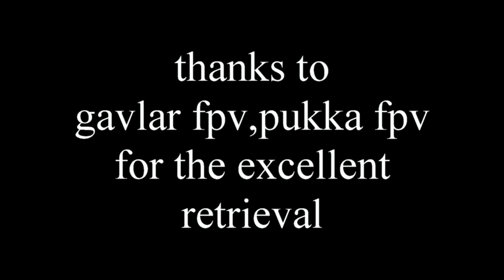miskin hogget v2 maiden and tree hugging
maiden flight of the tws hogget v2 frame,started off well even with dodgy video but then an ent reached out and grabed my quad for a cwtch honest :)